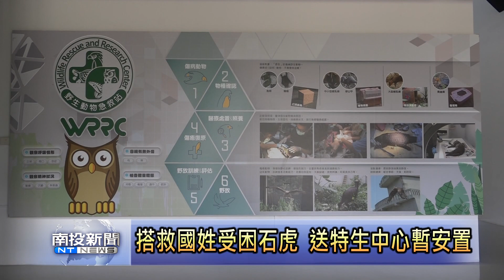南投新聞 集集特生收容照顧國姓石虎現況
日前被林務局巡山員在國姓鄉的蓄水池中發現的受困野生石虎，已經送到集集特生中心的動物急救站來暫時收容安置。動物醫生表示，這隻母的野生石虎相當年輕，經過數天的休息進食，已經漸漸恢復健康，經過評估後，就會找適合時間將這隻母石虎放回野外。